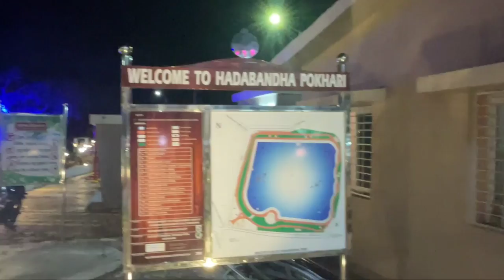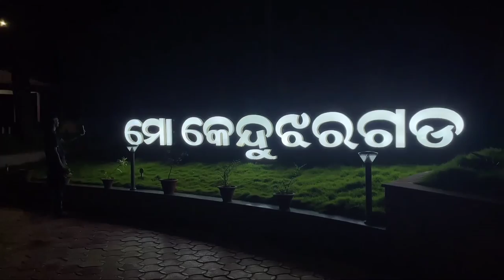HADABANDHA POKHRI KEONJHAR || IN KEONJHAR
Hy
   Guys I’m chinmaya welcome back to my another video,so today i explore keonjhar hadabandha pokhari. Which situated near Baldevjew temple keonjhar.

Singer-sandeep and subhransh
Music director-Abhiram Sahoo
Penned by-pinaki mishra
Arrangements-Rajesh
Mixing and mastering-subhadra studios